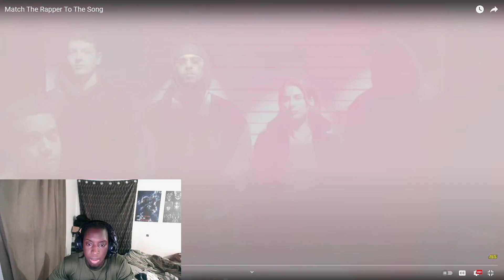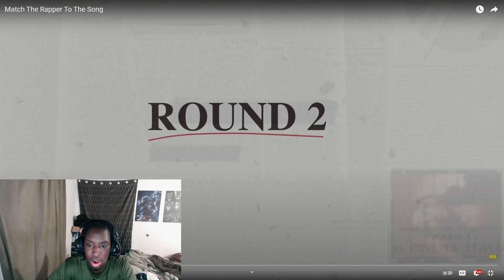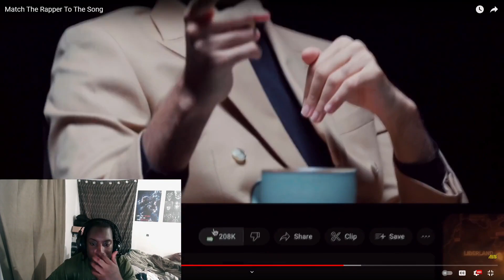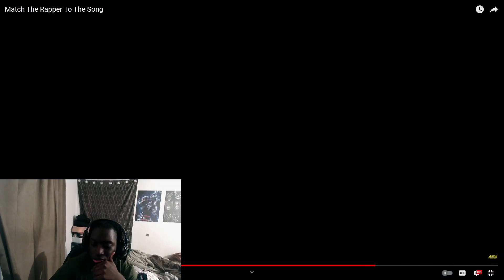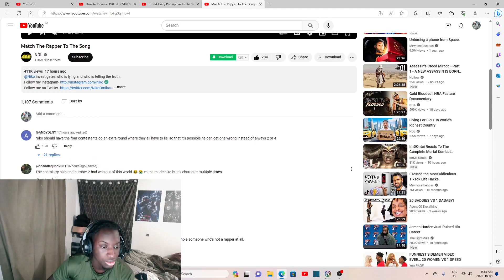Match The Rapper To The Song Reaction!